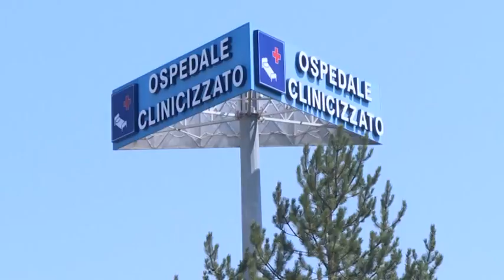Anaao Assomed, In Abruzzo pochi medici e tra i meno pagati d'Italia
L'Anaao Assomed denuncia che in Abruzzo presto mancheranno i medici e, tra l'altro, che questi sono meno pagati rispetto alla media nazionale. Altra questione quella del gender gap: sono pochissime, nella sanità, le donne a ricoprire ruoli di vertice.